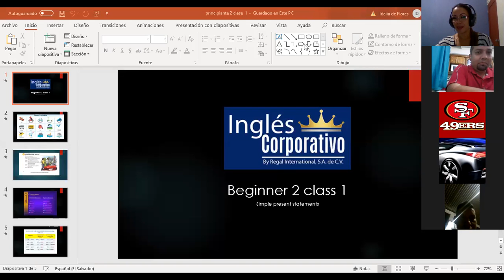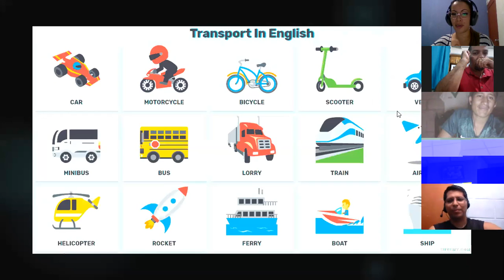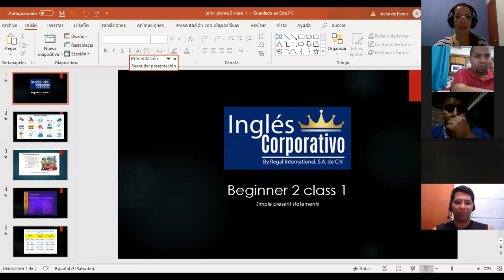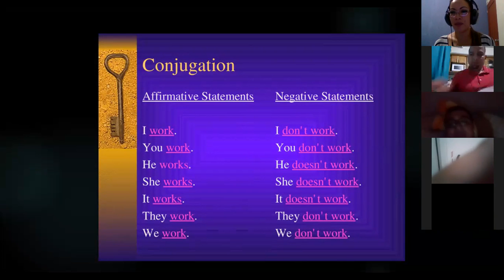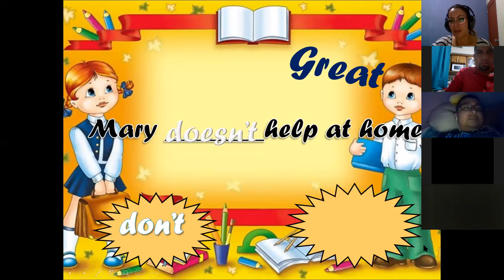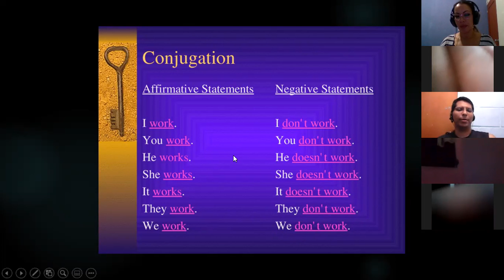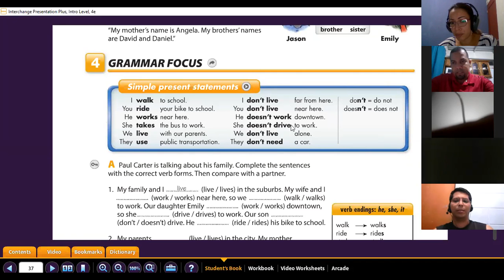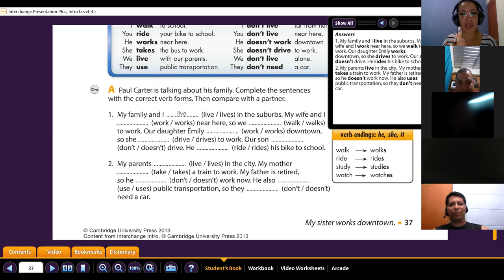class 1 conversation nice car